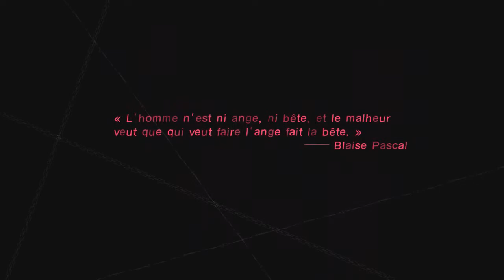Let's Play FR Catherine : Episode 17 : Allez Vincent, montre nous tes fesses!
Les cauchemars de Vincent Brooks continuent

Fails du niveau : 2
Total de fails : 44

Skype : hideyoshi-tenko

PSN : Tenko-Hideyoshi

Xbox Live : Oo Hideyoshi oO

Steam : tenko_hideyoshi